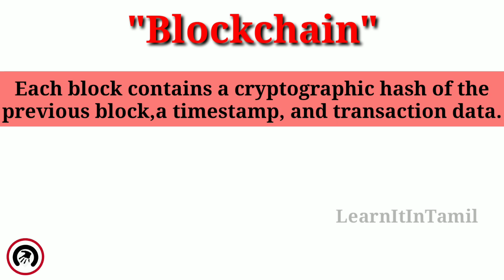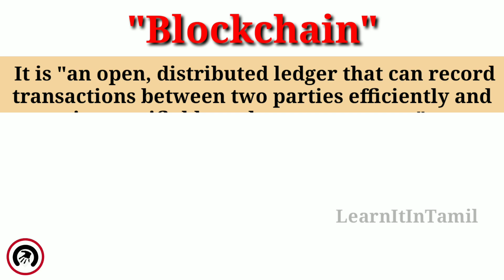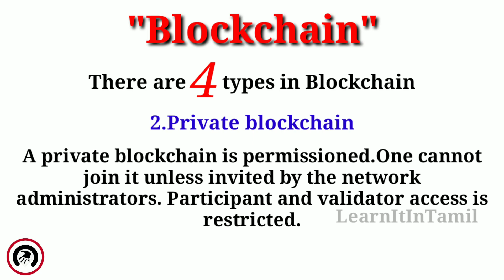What is Blockchain|Tamil|LearnItInTamil|தமிழ்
A blockchain,originally block chain,is a growing list of records, called blocks, that are linked using cryptography.Each block contains a cryptographic hash of the previous block,a timestamp, and transaction data.

By design, a blockchain is resistant to modification of the data. It is "an open, distributed ledger that can record transactions between two parties efficiently and in a verifiable and permanent way"

"Learn the tech from the begin"